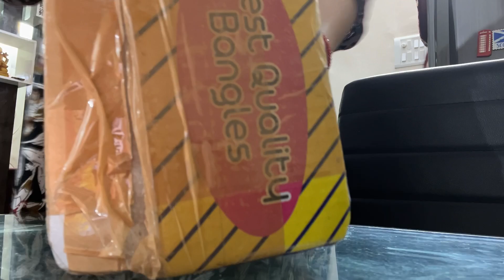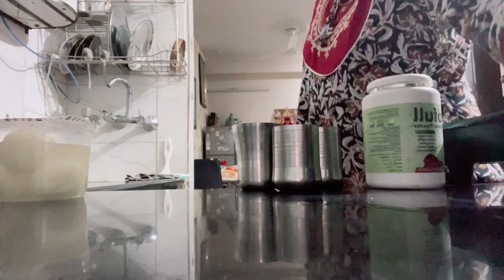क्यूँ कर ली इस time पे kitchen alag😣इतनी complicated pregnancy me|my pregnancy routine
Itni complicated pregnancy fir bhi kar li kitchen alag 😣
Video published on YouTube channel 3 April 2022